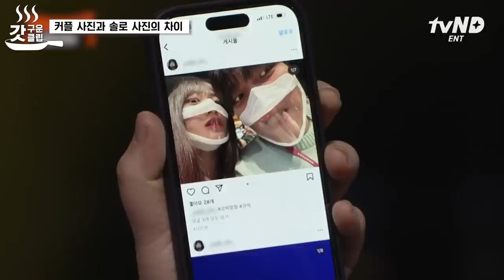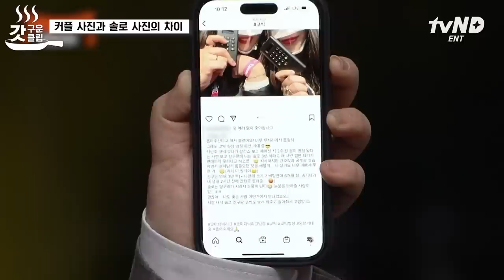[갓구운클립] 이상준 등장하자 심박수 폭발ㅋㅋㅋㅋ 사귈래? 물었을 뿐인데 잠시 결혼까지 생각했어😂 국주누나.. 가족끼리 왜 이래💗